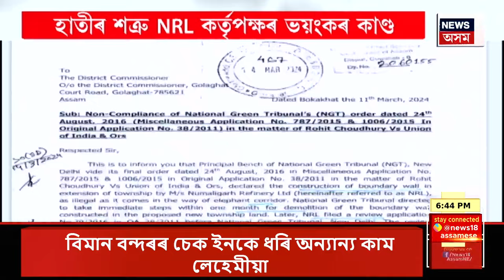PRIME TIME 18 : মুছলমানৰ জনসংখ্যা বৃদ্ধিক লৈ পুনৰ সৰৱ মুখ্যমন্ত্ৰী ড০ হিমন্ত বিশ্ব শৰ্মা |Assam News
PRIME TIME 18 | মুছলমানৰ জনসংখ্যা বৃদ্ধিক লৈ পুনৰ সৰৱ মুখ্যমন্ত্ৰী ড০ হিমন্ত বিশ্ব শৰ্মা
0:00 Intro
6:57 মুছলমান জনসংখ্যা বৃদ্ধি সন্দৰ্ভত মুখ্যমন্ত্ৰীৰ মন্তব্য বিভ্ৰান্তিকৰ